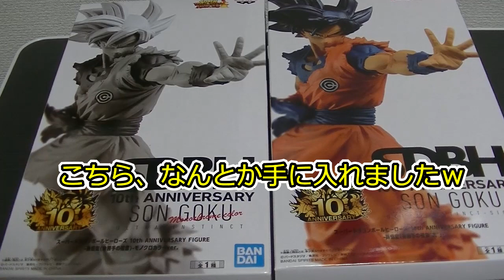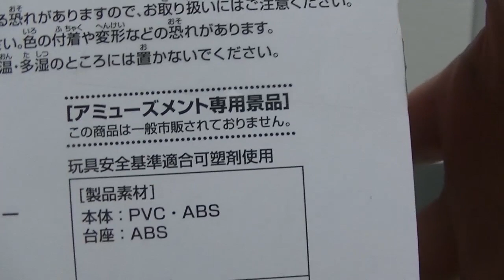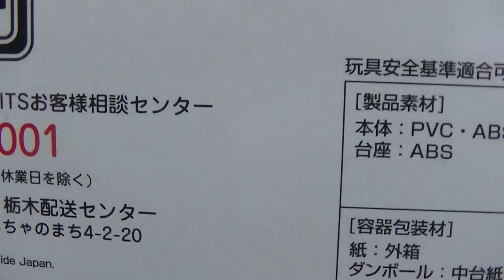モーリー限定 ドラゴンボールヒーローズコラボ SDBH10th ANNIVERSARY 孫悟空【身勝手の極意】の兆しとモノクロを手に入れたので開封します！ dragonball figure